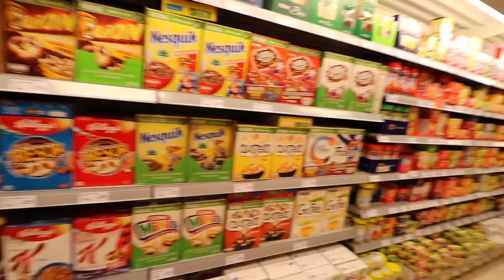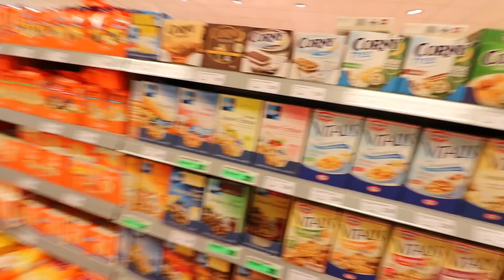ALLE MÜSLI SORTEN ZUSAMMEN MIXEN !!! | Kelvin und Marvin